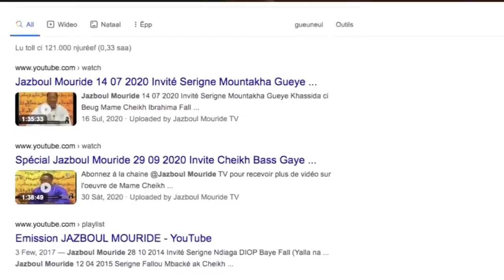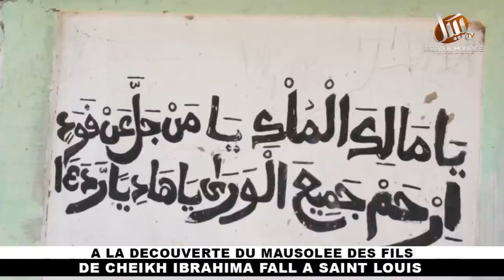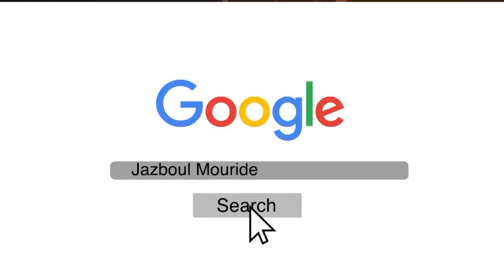BARAB YI DOMI CHEIKH IBRAHIMA FALL NEK CI NDAR